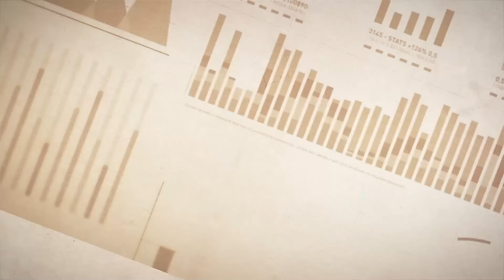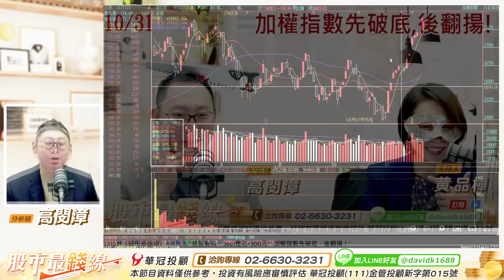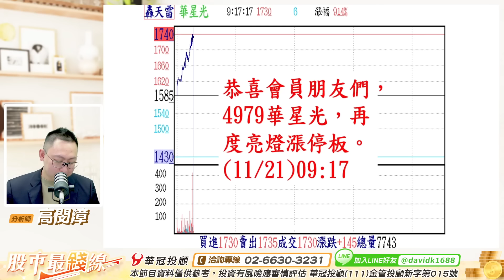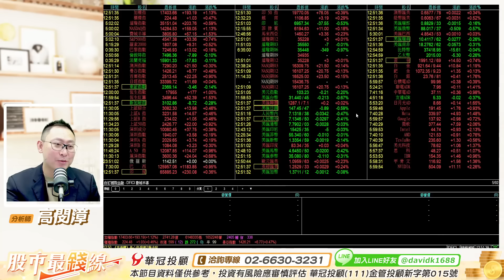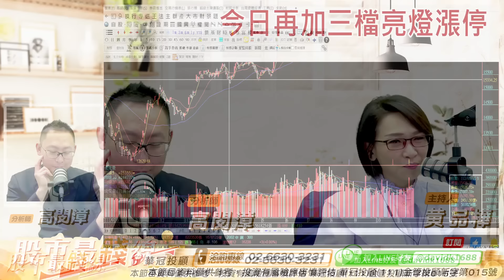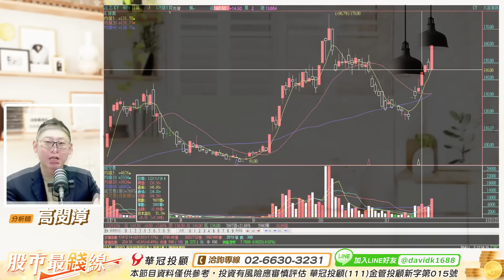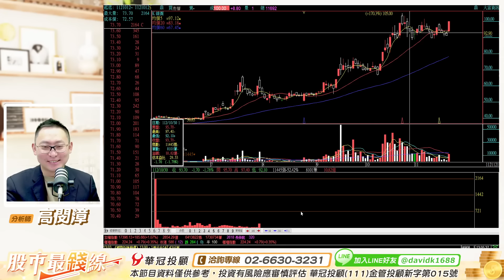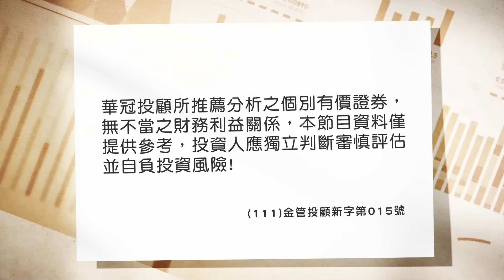20231121《股市最錢線》高閔漳 “恭喜會員，上周五3035智原現買現亮燈，昨日5351鈺創亮燈，今日再加三檔亮燈漲停”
恭喜會員朋友們，3661世芯+800元以上，順勢獲利入袋。
6451訊芯，11/13日開盤就是漲停板。
上周五買進3035智原，現買現賺漲停板。
本周一5351鈺創亮燈漲停。
今日6451訊芯、4979華星光、4908前鼎全數亮燈漲停。

100台北市中正區忠孝東路二段100號6樓之2